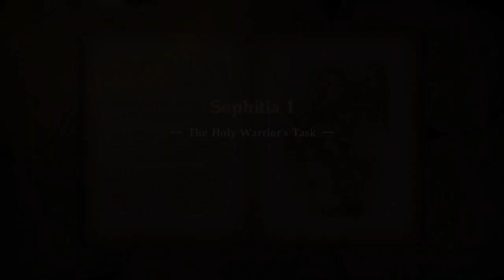SoulCalibur VI - Sophitia Soul Chronicle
Sorry this took a bit, school has been kicking my ass but here is my first run on Sophitia's Soul Chronicle (and the unfortunate fate of my favorite character Cassandra). Enjoy!